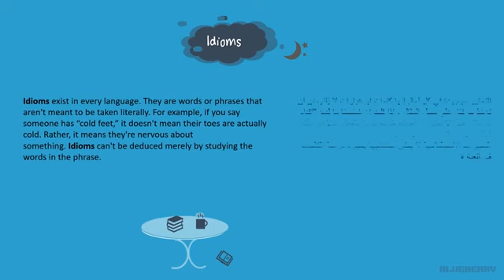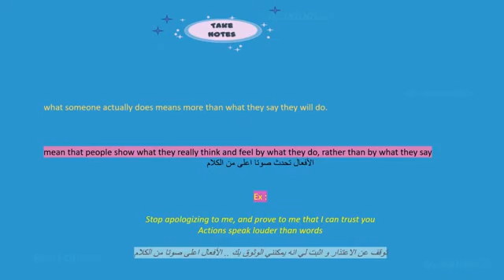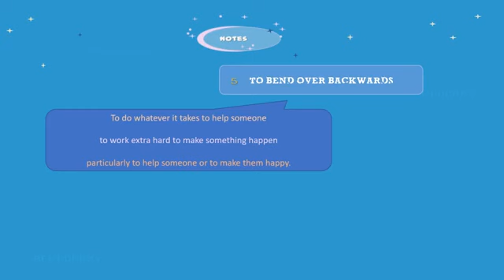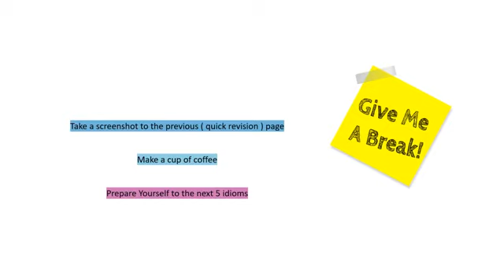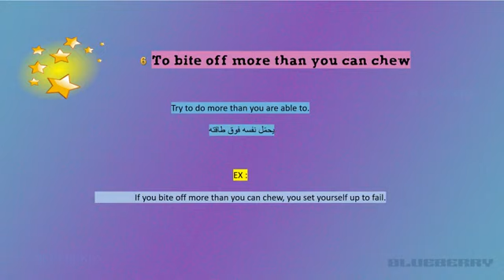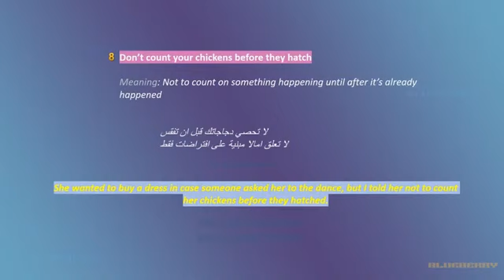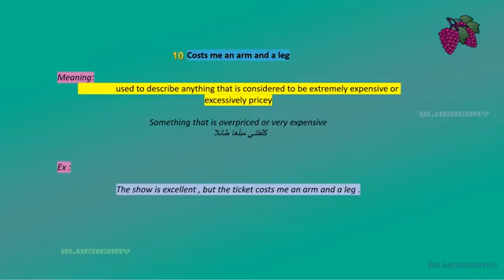Idioms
English Idioms